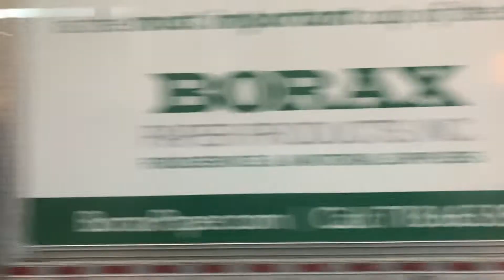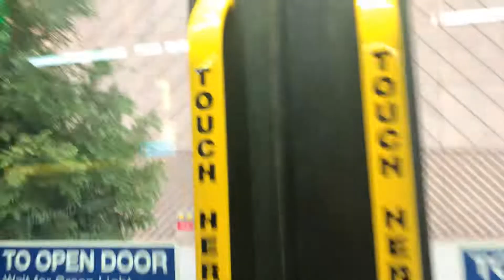M60 +SBS+ ride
The Bus model is a Nova bus LFSA smart bus.